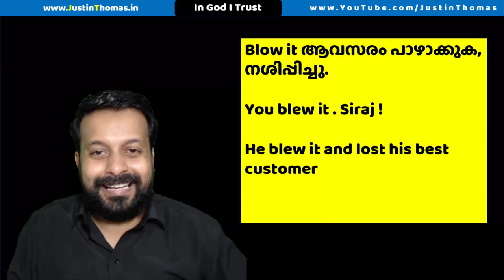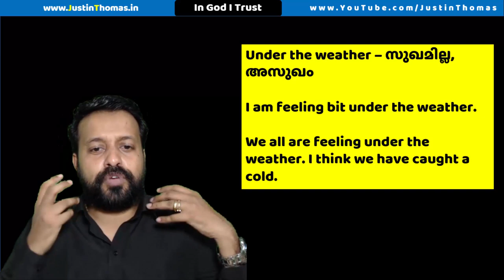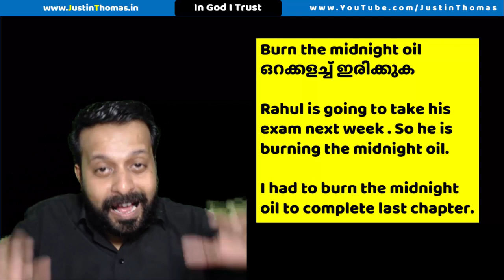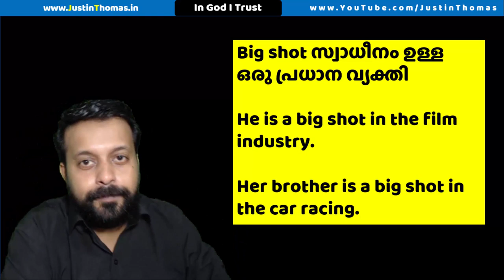അവന്‍ chance പാഴാക്കി-Idioms in English-Spoken English-Chapter 287